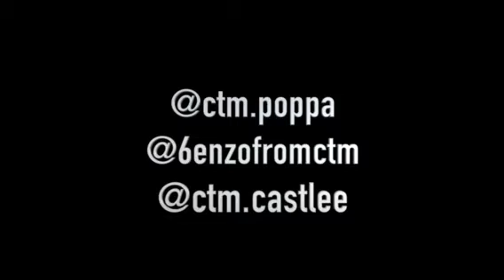CTMBENZO X CtmCastlee X CTM Poppa - FLAG DOWN (OFFICIAL VIDEO)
Ig: benzofromctm , ctm.poppa, ctm.castlee